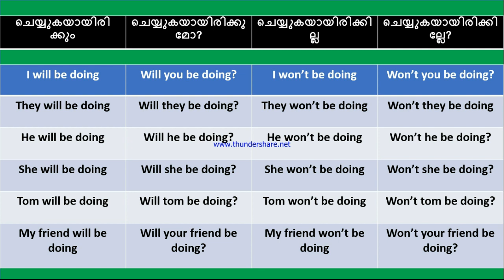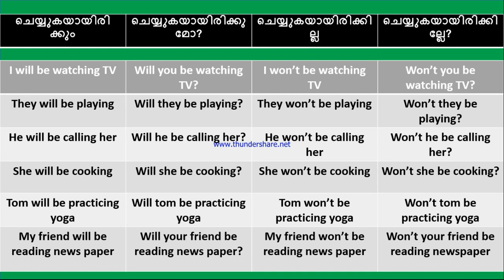SPOKEN ENGLISH IN MALAYALAM | LESSON # 56 | FUTURE CONTINUOUS TENSE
SPOKEN ENGLISH IN MALAYALAM | LESSON # 56 | FUTURE CONTINUOUS TENSE | BY N.JAMSHEED

ഇതുവരെ അപ്ലോഡ് ചെയ്ത എല്ലാ സ്പോക്കൺ ഇംഗ്ലീഷ് വീഡിയോസും നിങ്ങൾക്ക് ലഭിക്കാൻ  ഈ ലിങ്കിൽ ക്ലിക്ക് ചെയ്യുക